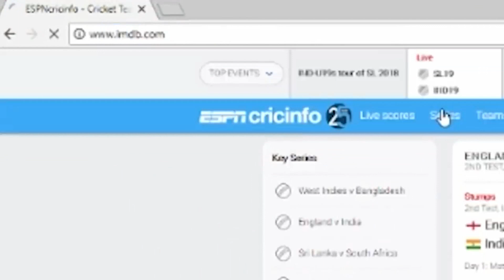24 Minutes of Best Moments of Pakistani Reacts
Special shoutout to instagram: @greyrishi for making this compilation. Show him some love if you liked it!

to see your live comments 24 hours a day.

THANK YOU TO ALL MY PATRONS.. YOU ALL MAKE IT HAPPEN.